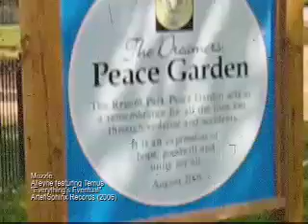Muzzle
This is the second single from the long awaited album by Alleyne "Everything's Eventual" dropping this October 2006. Make sure you pick up this classic hip hop album. It's available at cdbaby (for starters then iTunes, Napster etc)
Alleyne will be the featured artist for October in PulpMag...